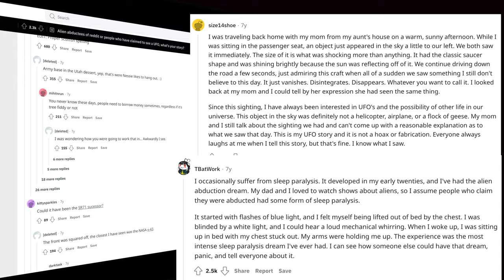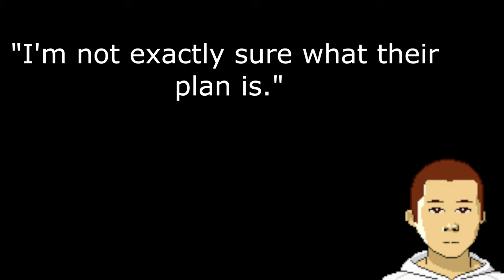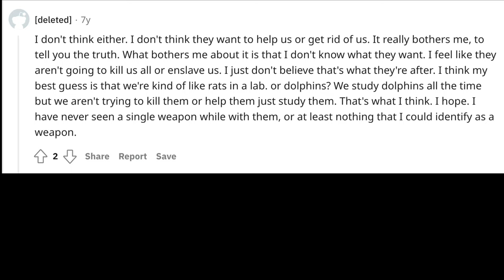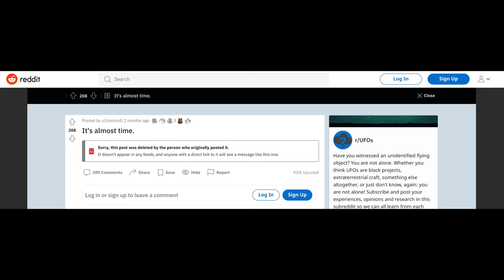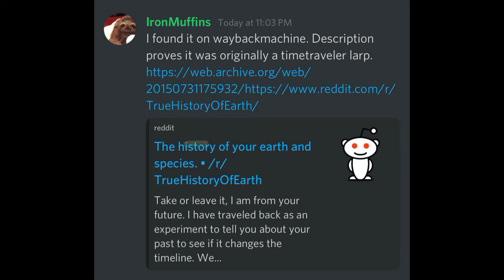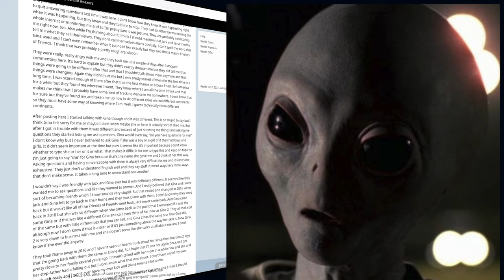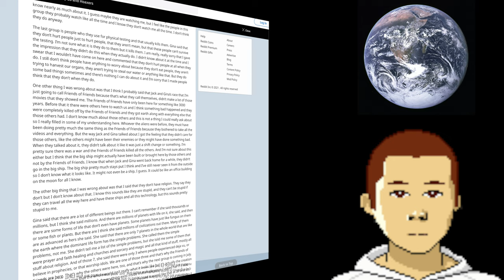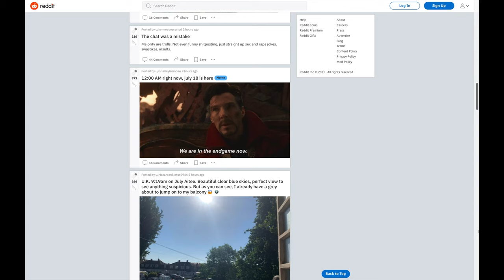Reddit Unsolved -- u/throwawaylien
Seven years ago a Redditor named u/throwawaylien predicted that aliens would make contact with Earth on a large scale starting from July 18th, 2021. This is the story behind that prediction, and the unprecedented reaction and speculation that have taken place in the runup up to July 18, 2021

CLOSE ENCOUNTERS OF THE THIRD KIND | Ambient Music & Sounds | Recomposed

Outro:
Mass Extinction